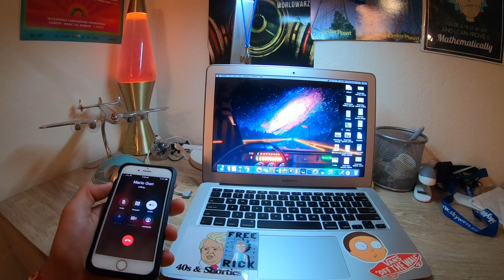EDC ORLANDO 2019 VlOG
Your boys are at it again. This time we send it to EDC Orlando for some dirty trap and all around good vibes. Get an inside look at all the absolute madness that goes on at these festivals.

Reims - Rl Grime
ROXANNE - Arizona Zervas
Crash 2.0 - Adventure Club
We Rise - San Holo
Rail Breaker - Riot 10
Core (Flite Remix) - RL GRIME